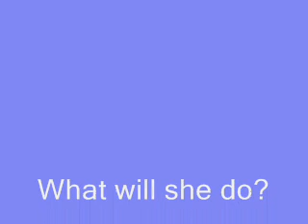Club Penguin Rachel's EPF Test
A normal girl has a familly full of EPF agents that want their daughter to join. Will she join/Will she give up? Find out here!